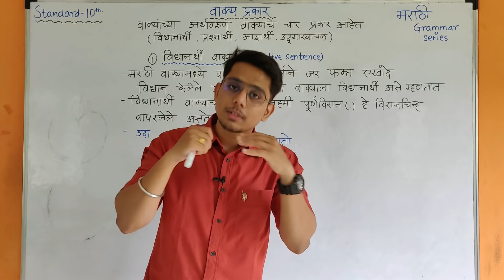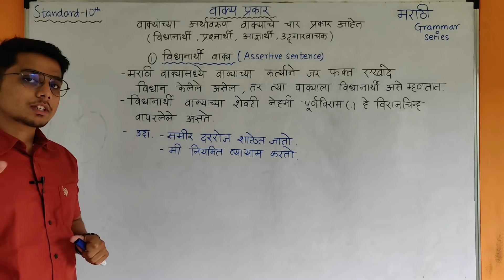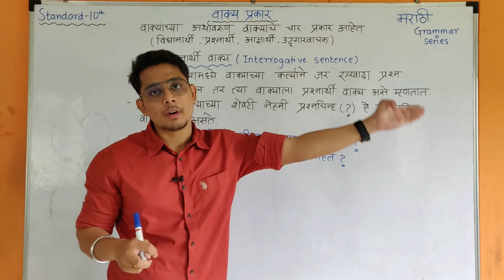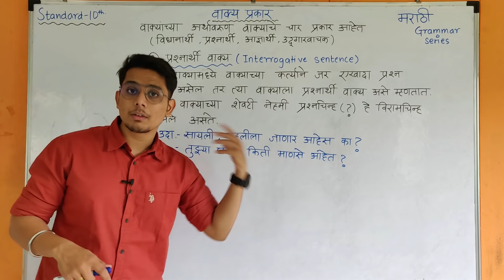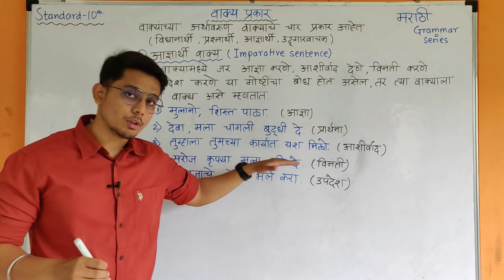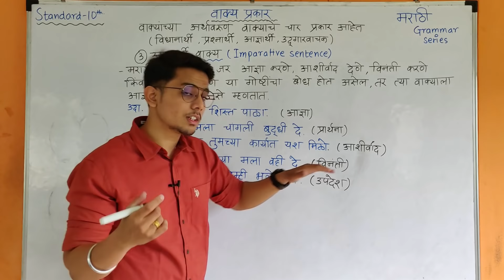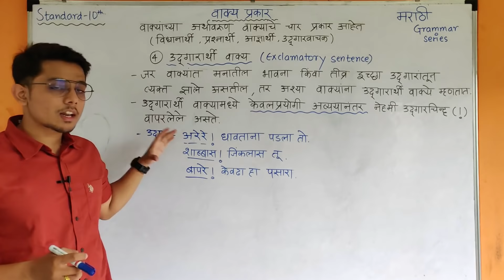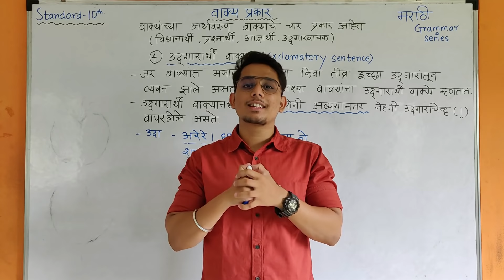वाक्य प्रकार ( TYPES OF SENTENCES ) | मराठी GRAMMAR SERIES | CLASS 10 | MAHARASHTRA BOARD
In this video, you will see "वाक्य प्रकार" (TYPES OF SENTENCES) in Marathi Grammar for students of Maharashtra board. These topics will give you guys an IDEA about TYPES OF SENTENCES in Marathi Grammar .
Video is explained in Marathi to make sure that all the students in Maharashtra state will understand the video easily.

ENGLISH GRAMMAR